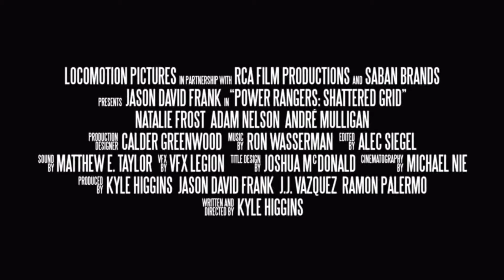The Legend of the white dragon movie update|Next Power rangers started grid Updates explain-(தமிழ்)